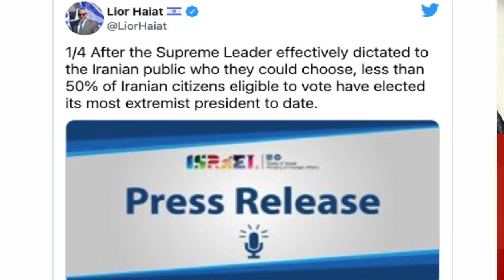ebrahim raisi vs naftali bennett - hind voice - gulf news